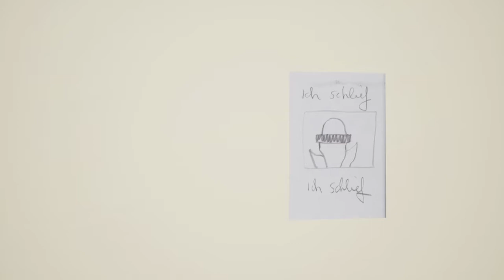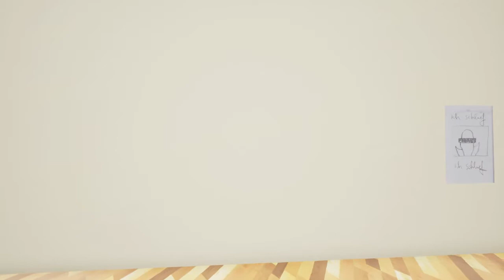Jonathan Meese - Extension of the Dictatorship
Extension of the Dictatorship

Projet curaté par Jean-Baptiste Lenglet
Bande-son de Julien Loubière

"(...) Le projet Extension of the Dictatorship rassemble les images ou reproductions de tableaux de Jonathan Meese. Tirées de catalogues, choisies, scannées et reproduites en 3D, les œuvres constituent une nouvelle dépendance du travail de l’artiste, une extension de son leadership dans un grand magazine ouvert, déplié dans l’espace, dans la maquette d’une exposition en cours. (...)"
(extrait de "Extension of the Dictatorship", par Elisa Rigoulet)